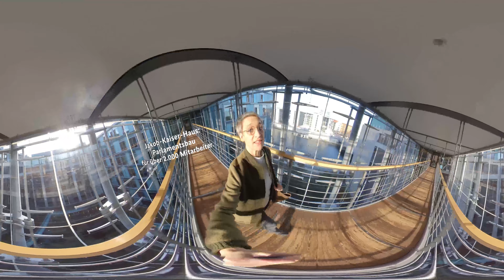360°- Ein Arbeitstag im Deutschen Bundestag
709 Abgeordnete wurden bei der Bundestagswahl 2017 von den Bürgerinnen und Bürgern in den Deutschen Bundestag gewählt. Nadine Schön, stellvertretende Vorsitzende der CDU/CSU-Bundestagsfraktion, vertritt seit 2009 ihren Wahlkreis im nördlichen Saarland im Deutschen Bundestag. Sie nimmt uns mit auf einen spannenden 360°-Rundgang durch das Parlamentsgebäude und gewährt uns Einblicke in ihren Berliner Arbeitsalltag. Während der Sitzungswochen in Berlin findet die parlamentarische Arbeit statt: Fraktionssitzungen, Landesgruppensitzungen, Ausschussanhörungen sowie Parlamentsdebatten und -abstimmungen zu aktuellen Gesetzgebungsverfahren.